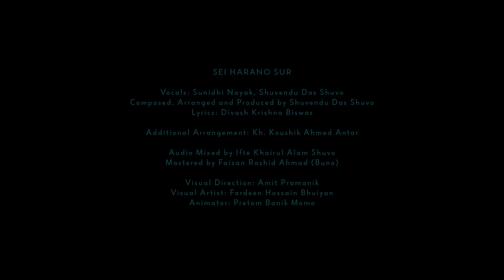Sei Harano Sur | সেই হারানো সুর | Sunidhi Nayak | Shuvendu Das Shuvo | Official Music Video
As Valentine's Day draws near, loves take centre stage and memories and nostalgia of the journey spent together cloud our thoughts. Sunidhi Nayak and Shuvendu Das Shuvo's heartwarming modern Bengali song, 'Sei Harano Sur' from their album 'Arale' resonates with the story of love in each note. This is one love song that will linger in your heart long after Valentine's Day is over. Listen in and enjoy

Album: Arale
Song: Sei Harano Sur
Vocals: Sunidhi Nayak, Shuvendu Das Shuvo
Composed, Arranged and Produced by Shuvendu Das Shuvo
Lyrics: Divash Krishna Biswas
Additional arrangement: Kh. Koushik Ahmed Antar
Audio mixed by Ifte Khairul Alam Shuvo
Mastered by Faizan Rashid Ahmad (Buno)
Visual Direction: Amit Pramanik
Visual Artist: Fardeen Hossain Bhuiyan
Animator: Pretom Banik Momo
Digital partner: Bengal Web Solution (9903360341)